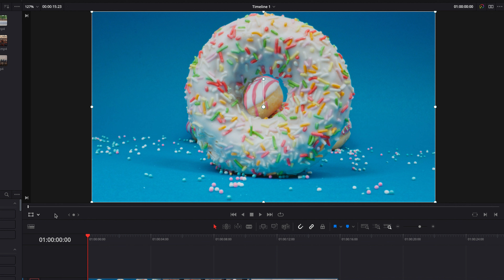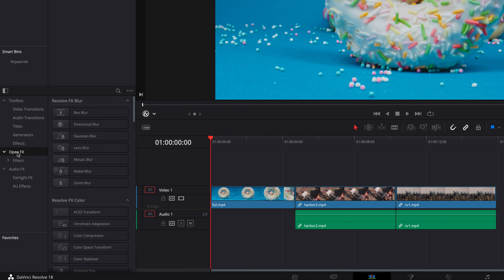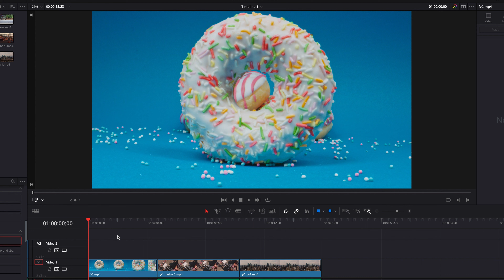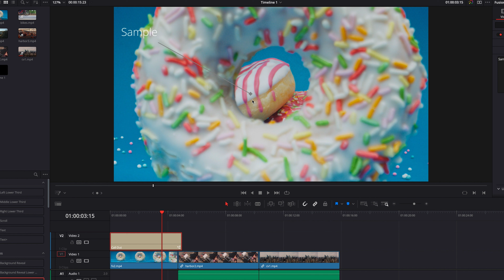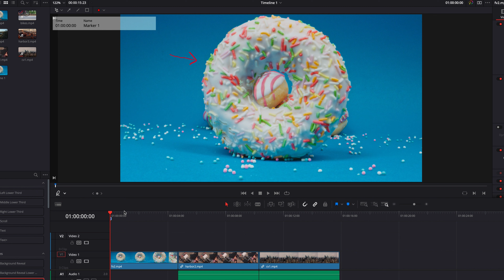Hiding in Plain Sight! Learn On Screen Controls in DaVinci Resolve (Transform, Crop, Dynamic Zoom)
These features are so amazing and no one's talking about them because well, they are a bit...inconspicuous. In DaVinci Resolve, you have the ability to transform, crop, zoom, change your clip using on screen controls and on screen controls only! So, that's what we will be looking at in this tutorial.

Key Takeaways:
00:00 Where to find them
00:18 What they are
01:22 Transform
02:50 Crop & Dynamic Zoom
04:30 Open FX Overlay
05:40 Fusion Overlay
06:47 Annotations